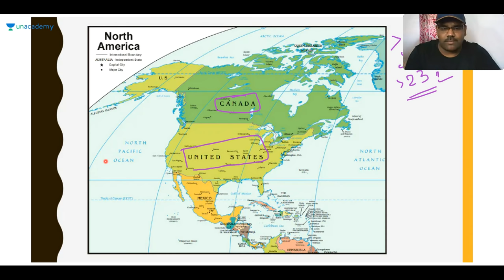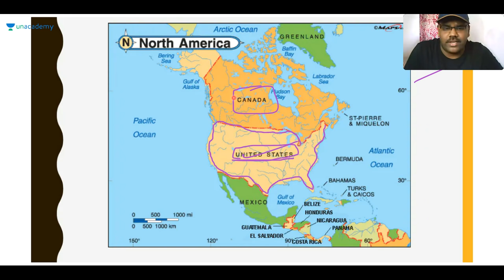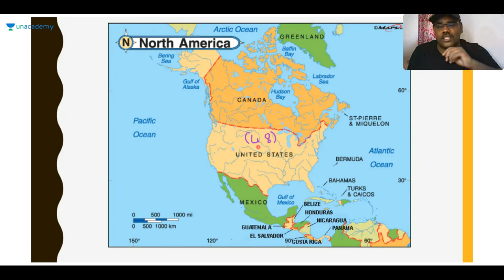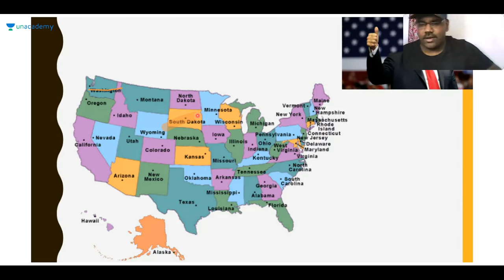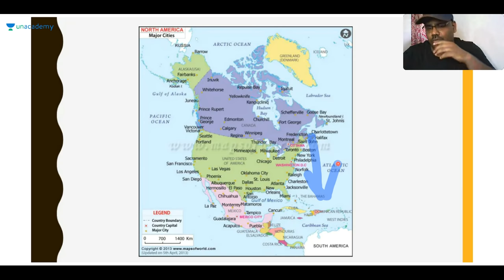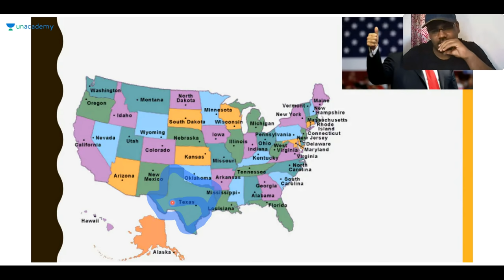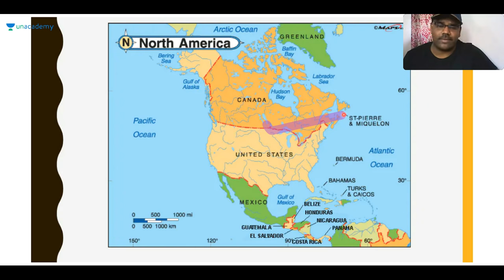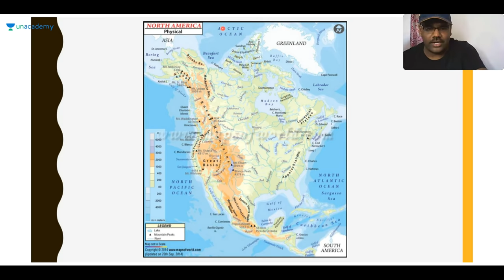Geography last minute Revision for PSI Through ONE LINERS | KAS/ FDA / SDA / KPSC | Bharat Navalagi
In this session, Bharat Navalagi Discusses Geography last minute Revision for PSI Through ONE LINERS helpful for Aspirants preparing KPSC, SDA, FDA, SDA, PDO, PSI & KAS Exams.

All the best! For more such classes get the Unacademy advantage

 Unacademy Subscription Benefits:
1. Learn from your favorite teacher 2. Dedicated DOUBT sessions 3. One Subscription, Unlimited Access 4. Real-time interaction with Teachers 5. You can ask doubts in the live class 6. Download the videos & watch offline Download the Unacademy Learning App here: Android iOS